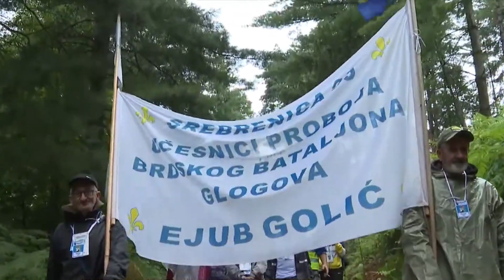Sve spremno za MARŠ MIRA